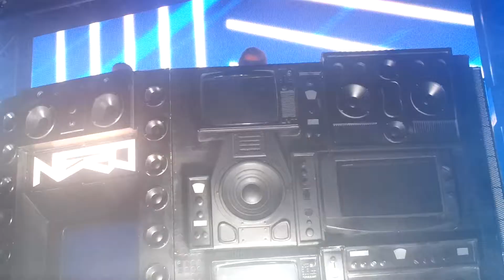Nero - Reaching Out & The Reculse Remix O2 ABC Glasgow [HD]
March 19th 2012 , Recorded With Samsung Galaxy S2,  I Was Front Row .